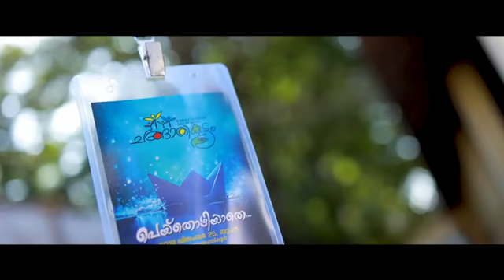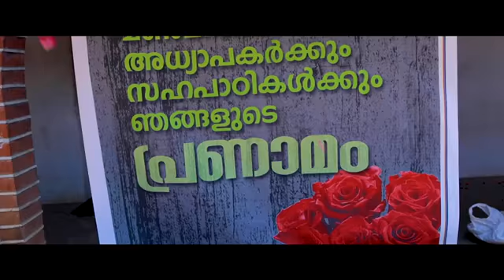98 ചങ്ങാതിക്കൂട്ടം തീംസോങ്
98 ചങ്ങാതിക്കൂട്ടം ബാച്ചിന് വേണ്ടി എന്റെ പ്രിയ സുഹൃത്ത്
സാദിക്ക് തളിക്കുളം
സ്വന്തമായി എഴുതി ആലപ്പിച്ച

 "ആ 98ൻ കാലം"

98ബാച്ച് തീം സോങ്